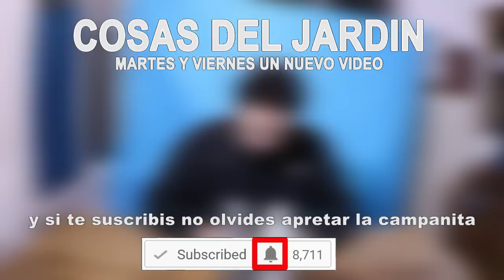Como eliminar la mosca del sustrato en cultivo indoor, mosca del suelo control organico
La mosca del sustrato o Sciridae (esciáridas) es conocida también bajo los nombres de: mosca del suelo, mosca negra, mosquilla de los hongos o mosca del mantillo.
Hoy veremos un Remedio casero para la mosca del sustrato como controlarla, con paciencia y en forma organica